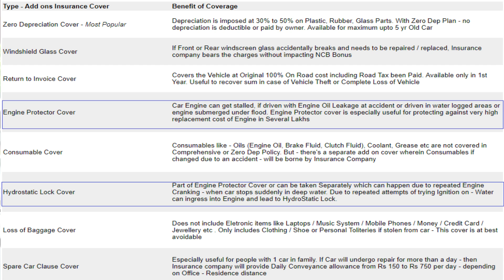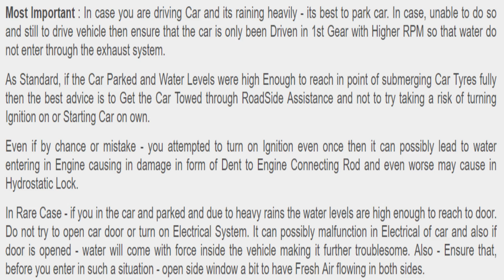Protect Car Engine in Monsoon, Water logged roads, Heavy rains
Its raining in Delhi and Mumbai with Waterlogged situation in Delhi NCR Zone of Noida, Faridabad, Ghaziabad, Gurgaon. Know how to Protect Car Engine from Damage in Monsoon drive as part of Car Care tips